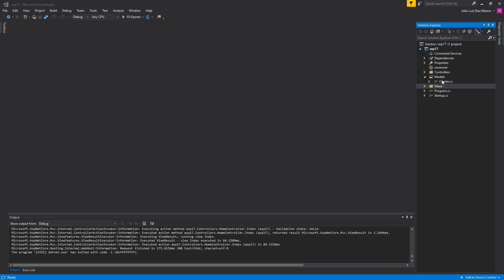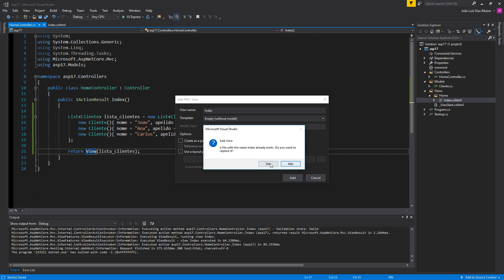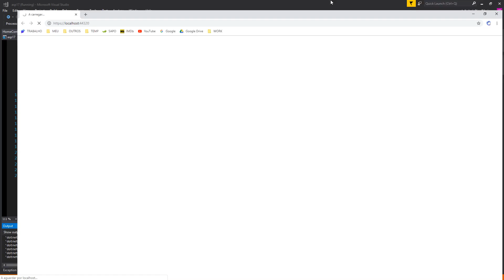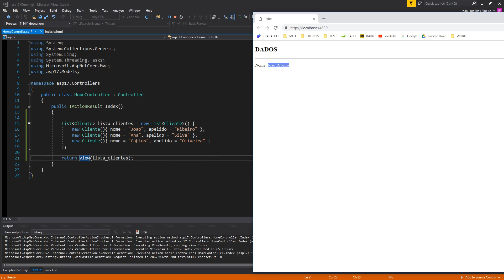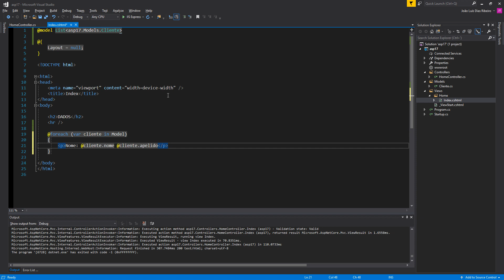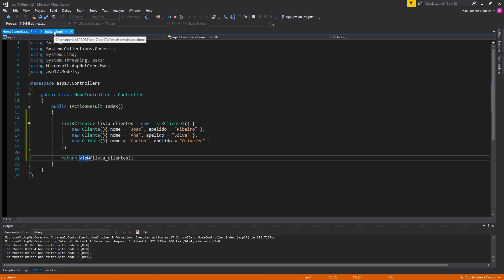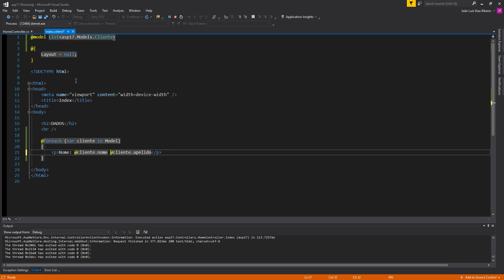032 - ASP NET Core 2 - Model em List de forma mais fácil de entender